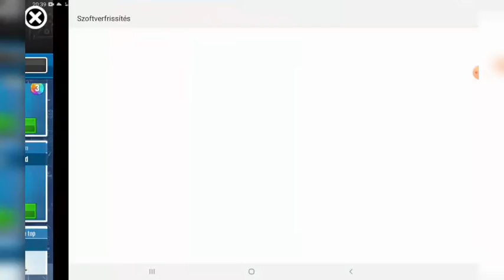House flipper,cleaning and working in the house